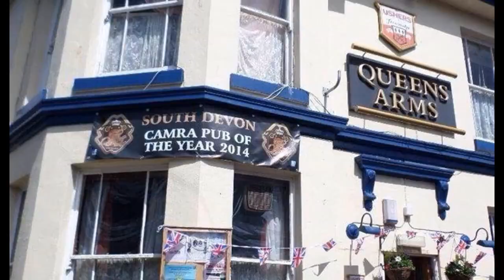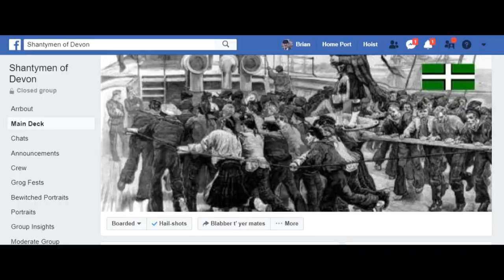BRIXHAM Pirate Festival - All for me Grog - Sea Shanty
Brixham Pirate Festival
Authentic collection of pirates from England, France and America.
Collected on line by Brian of Holcombe for Shantymen of Devon.

Brixham Pirates
Brethren of the North East
Nicholas De Beauvalon
GUEULES DE PIRATES
Festival Des Pirates
Brotherhood of the Black Flag
Grain De Pirate
World Wide Pirate Community
Gueles De Pirates
New England Brethren of Pirates
Pirate Renaissance
Hasting and Eastbourne Pirates
And more,,,,